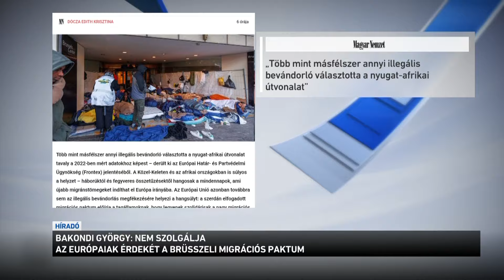Nem szolgálja az európaiak érdekét a brüsszeli migrációs paktum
Több mint másfélszer annyi illegális bevándorló választotta a nyugat-afrikai útvonalat tavaly a 2022-ben mért adatokhoz képest – ez derült ki az Európai Határ- és Partvédelmi Ügynökség jelentéséből. A Fontex adatai szerint a Közel-Keleten és az afrikai országokban is súlyos a helyzet, így újabb migránstömegeket indíthat el Európa irányába. Brüsszelben közben éppen tegnap fogadta el a LIBE bizottság az új migrációs paktumot. Szakértők arra hívják fel a figyelmet, hogy a jogszabályok újabb meghívást jeletenek az illegális bevándorlóknak.